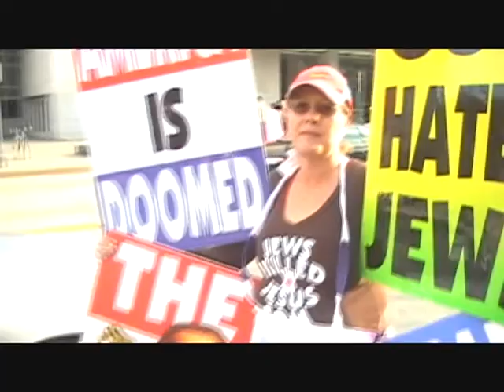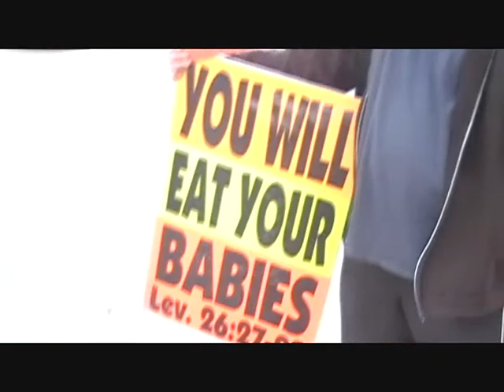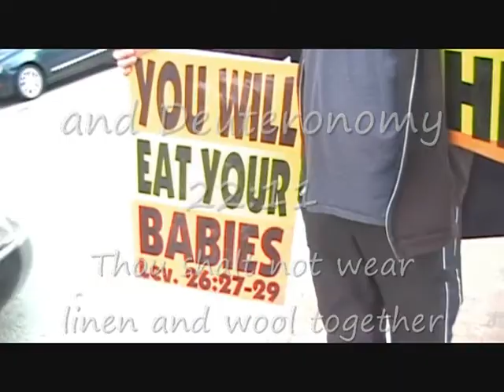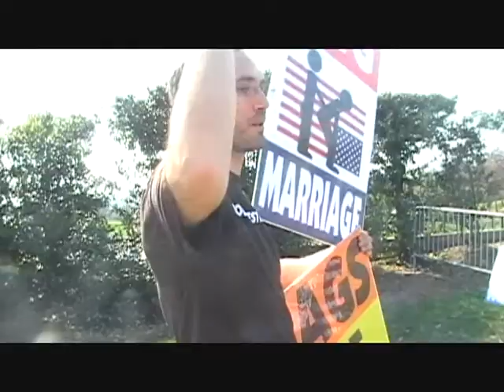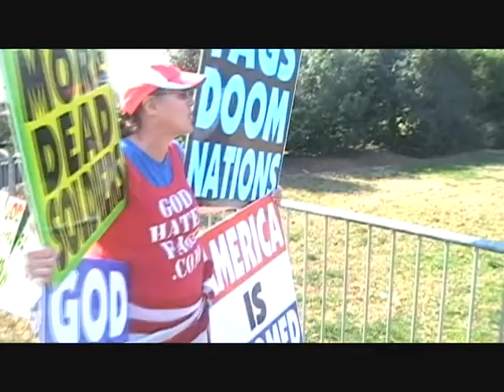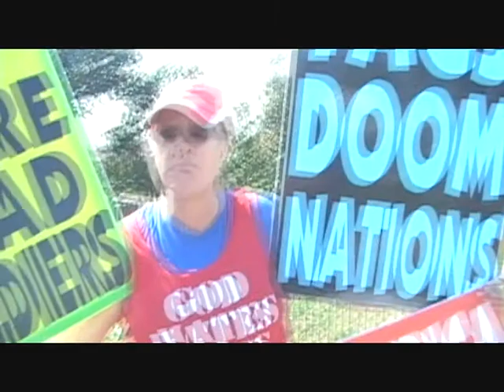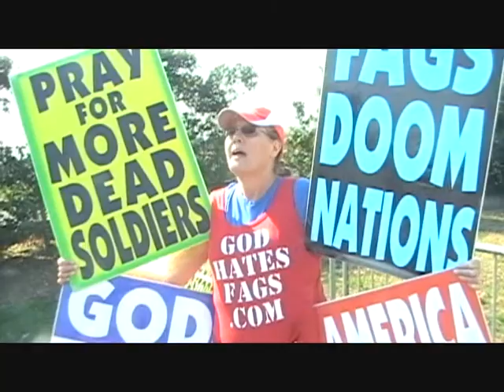Westboro Baptist "Church" in Washington, DC (Part 1)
March 21 2010: Crazy picketers outside of AIPAC and Arlington National Cemetary. Watch as they grow increasingly annoyed with my innocent questions. Watch 'til the end - I hit on one of the guys, lol!